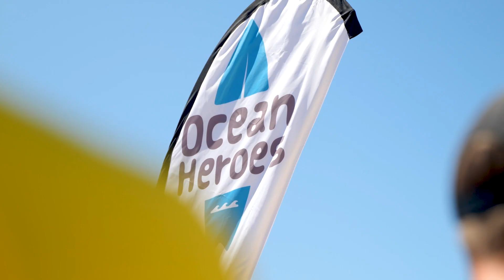Only in Australia / Ocean Heroes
Only in Australia… do we make surfing accessible to everyone!

Ocean Heroes is an Aussie charity that helps kids on the autism spectrum ride the waves and take part in one of our favourite national pastimes. The team runs surf events at NSW beaches and enables youngsters to get involved and build self-confidence, in a safe, supportive and fun environment. The inspiring group was started by passionate co-founders Sam, Tom and Luke, and runs with the help of hundreds of volunteers.

To learn more about Ocean Heroes, head to oceanheroes.com.au